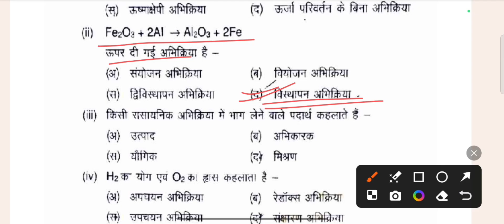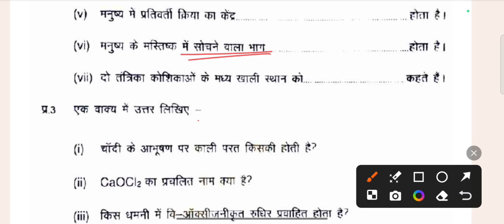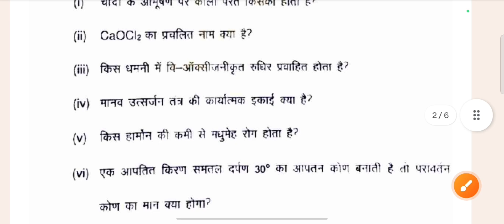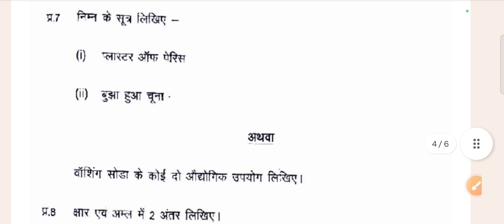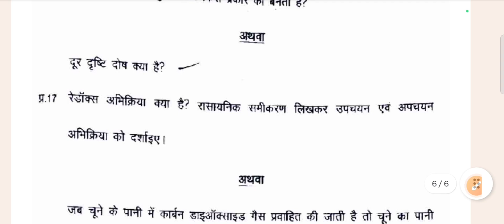Class 10 Vigyan Traimashik Pariksha Paper Solution 2024-25 MP Board || कक्षा 10 विज्ञान पेपर हल